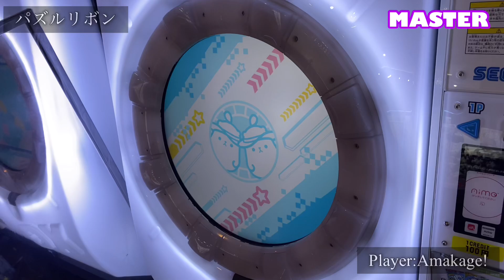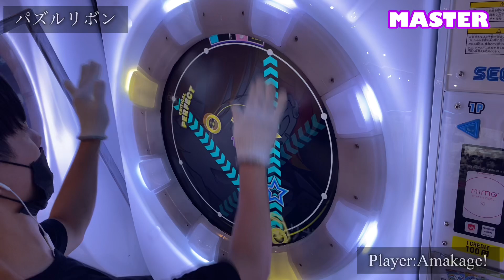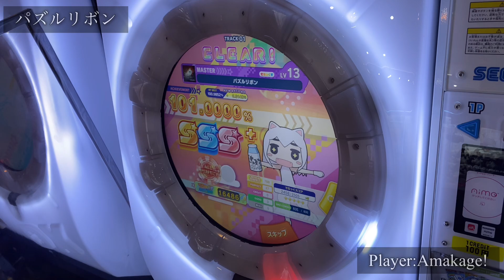【maimaiでらっくす】パズルリボン でらっくす譜面 MASTER ALL PERFECT 【直撮り】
スライドが欠けるのがこわい譜面。曲がよすぎる。サビの暴れ具合が楽しい

60fps対応しております！